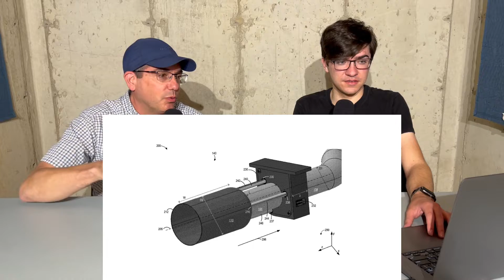The Ford Bronco DR is Awesome! | Just Car Guys | Episode 25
In today's episode, we talk about tons of new car news from some crazy steep new rules regarding exhaust noise in New York to the incredible Bronco DR off-road racing truck!

► If you prefer audio check out the podcast on all major platforms!

We hope you enjoyed today's episode, let us know what you thought and if you want to see anything new or different in the comments!